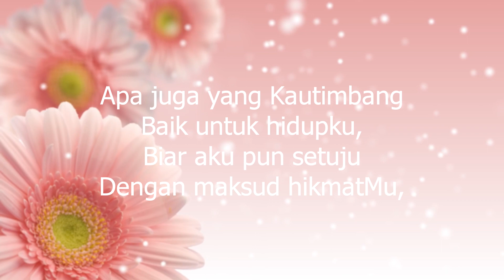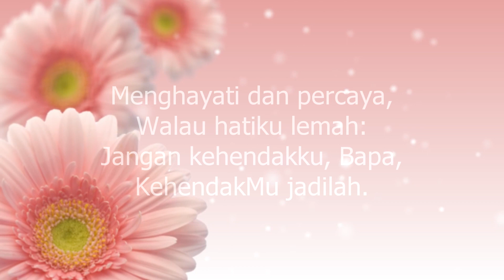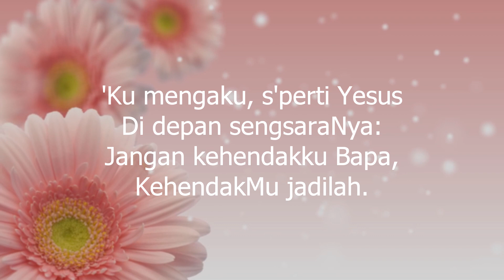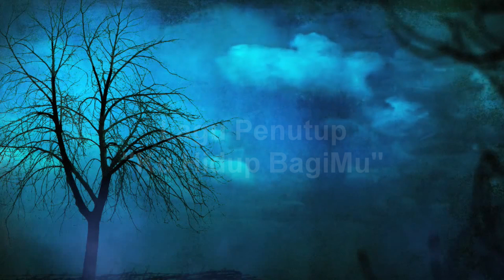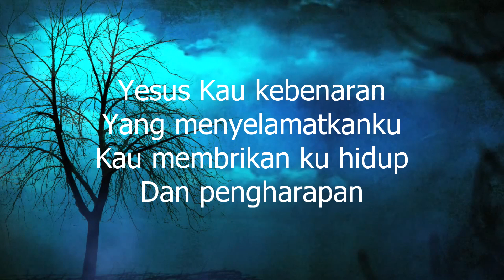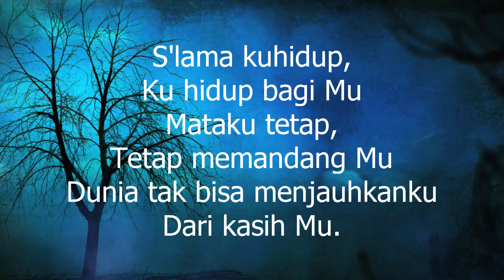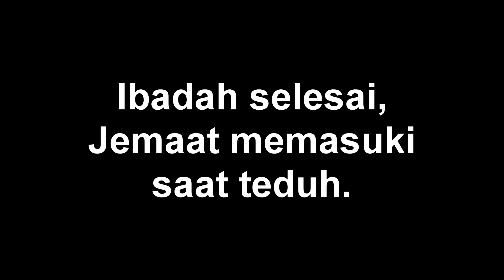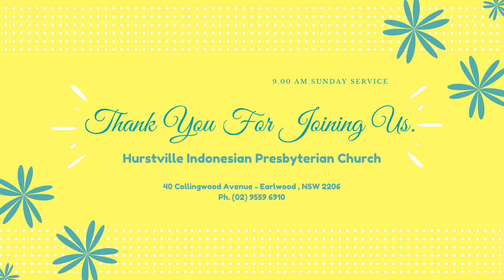HIPC EARLWOOD | "The Will of God"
9.00 am Sunday Morning Service, 26 April 2020

Persiapkan hati , pikiran dan Alkitab saudara pada Roma 9: 19 - 29
Kebaktian Minggu pagi ini dengan tema "Kehendak Allah"

Hurstville Indonesian Presbyterian Church
40 Collingwood Avenue, Earlwood